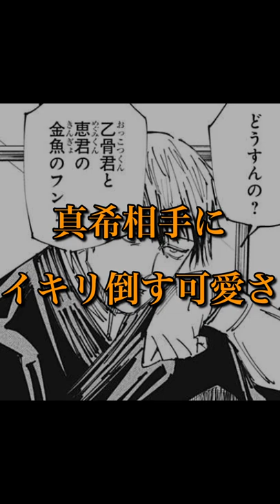禪院直哉の作中での活躍が面白すぎたwww ※ネタバレ注意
呪術廻戦を中心にジャンプ漫画を取り上げていきます！
考察や感想動画をあげていきますので、一緒に楽しんでいきましょう！
(※基本的に本誌派なので、ネタバレにはご注意ください※)